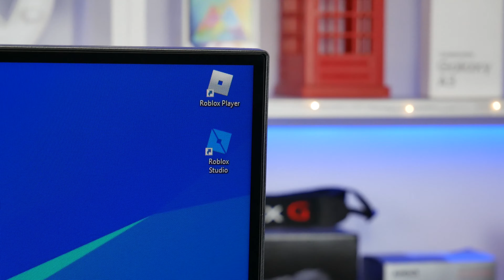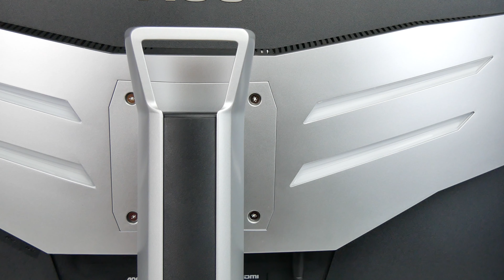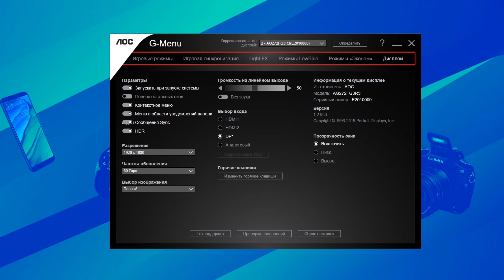Огляд ігрового монітора AOC Agon ag272Fcx6 - Чи вдосталь 165 гц для ігор?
Огляд ігрового монітора AOC Agon - Чи вдосталь 165 гц для ігор?